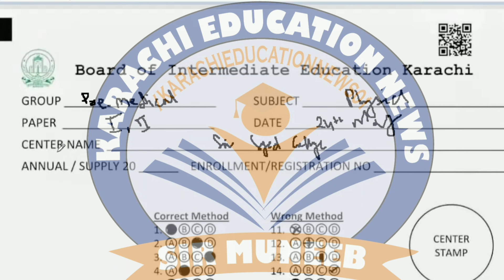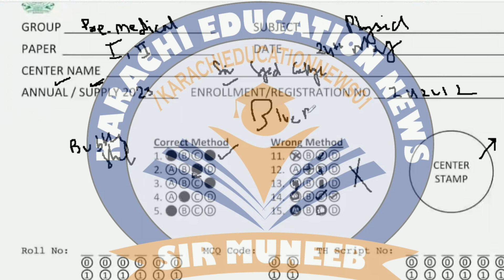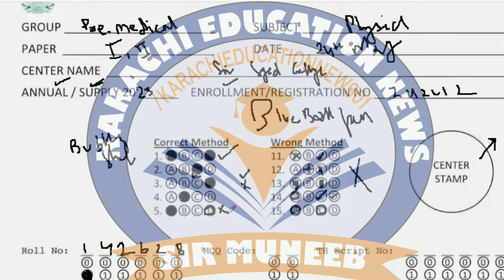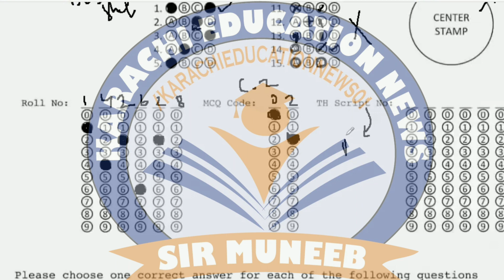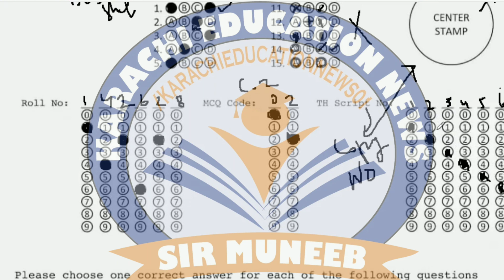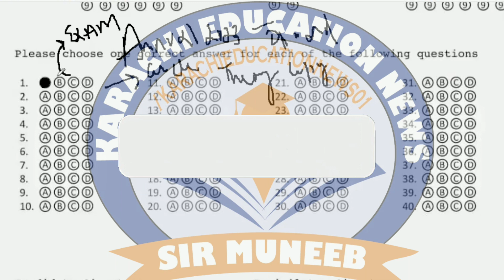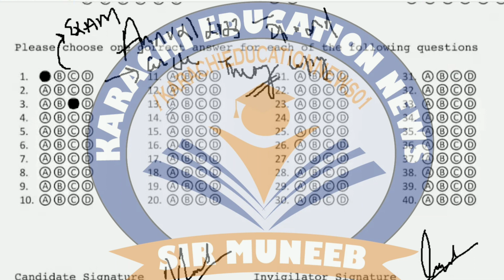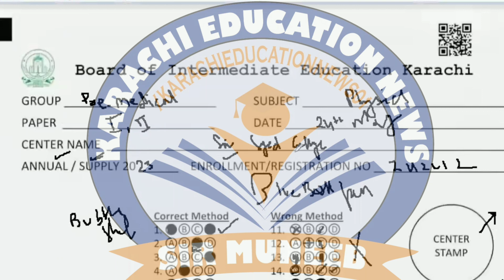important information regarding first year and second year OMR sheet 2023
In this video, I’m going to show you, important information regarding first year and second year omr sheet 2023

Some photos in the video are downloaded from Google Image. Thank You